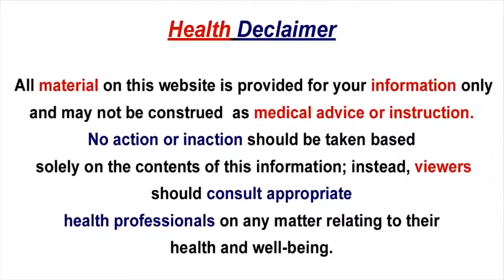Is Green Tea Healthy Side Effects Caused By Green Tea for weight loss | Health TV